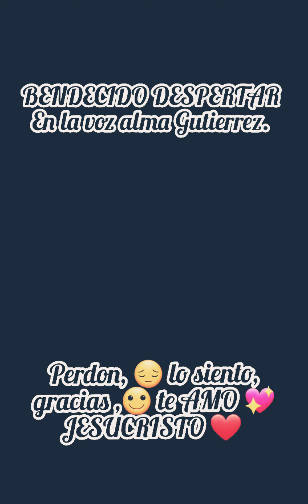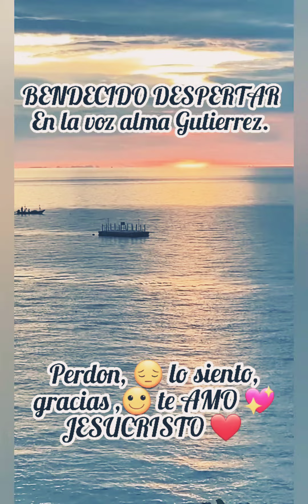BENDECIDO DESPERTAR en la voz alma Gutierrez. 🙏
lectura biblica por un milagro de vida 💛